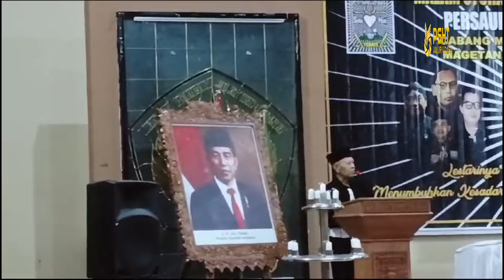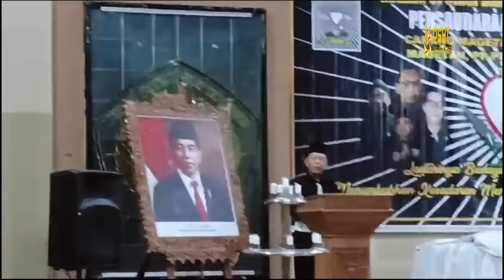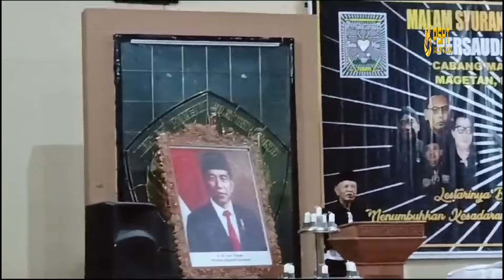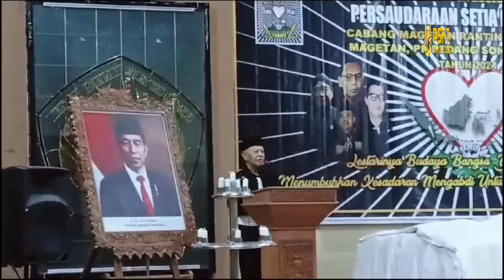Psht Cabang Magetan 2024 | Psht Not Ppsht Pm